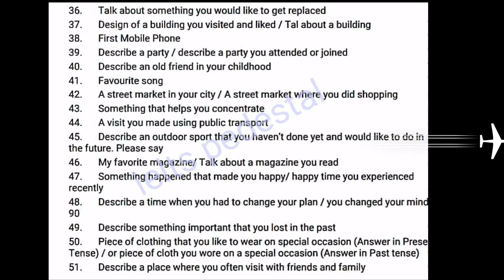Idp released new list of 63 cue cards (Sept. To dec. 2018)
Idp released new list of 63 cue cards (Sept. To dec. 2018) on 08 September 2018 on their official website.